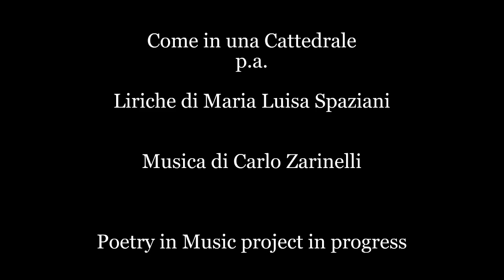COME IN UNA CATTEDRALE - Maria Luisa Spaziani - POETRY IN MUSIC PROJECT IN PROGRESS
Poetry in Music Project in Progress

Una rilettura in musica e canzone di testi poetici , un percorso di condivisione: liriche di singolare intensità e talvolta poco note, una forma espressiva altra, un differente linguaggio attraverso l'emozione musicale e vocale.

Musica e voce di Carlo Zarinelli

Liriche originali di Maria Luisa Spaziani  - edizioni Mondadori

SIAE
Tutti i diritti riservati.